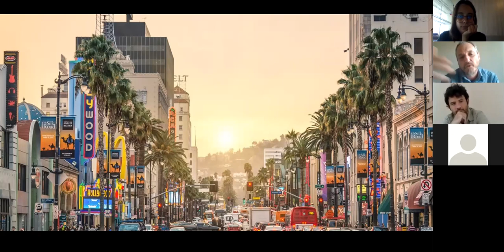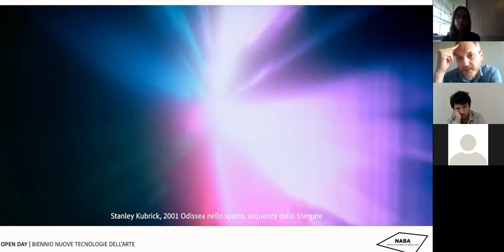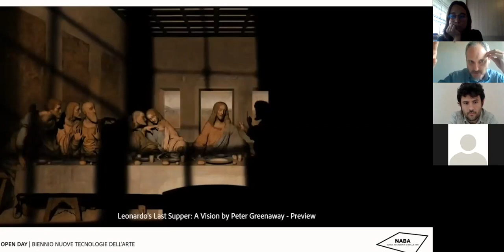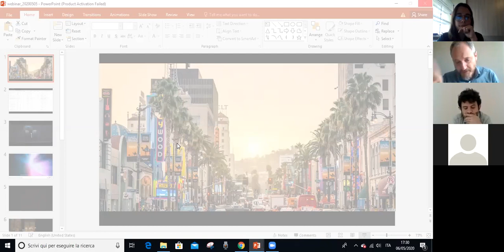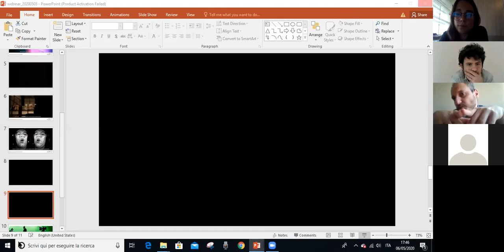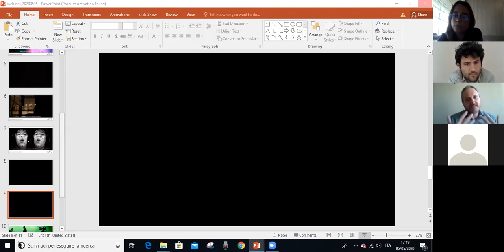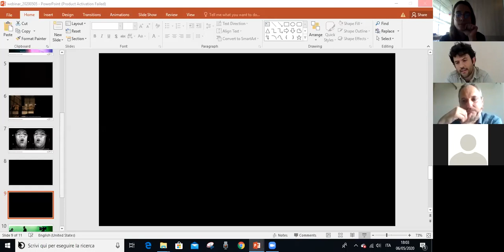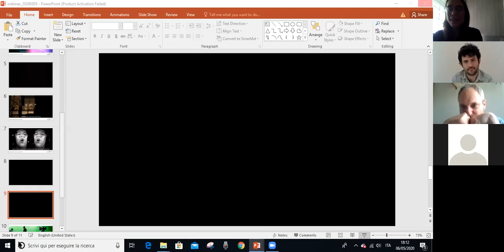Webinar: NABA - Nuova Accademia di Belle Arti (in Italian)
On Wednesday 6th May 2020, NABA held an online presentation in Italian on its Master of Arts in New Technologies for the Arts.